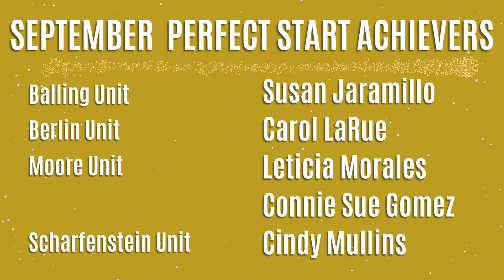Be Charmed Recognition Video | Adaptive Marketing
Interested in recognizing your team for a job well done? Consider utilizing my video production service to help bring your vision to life!

to get started today.